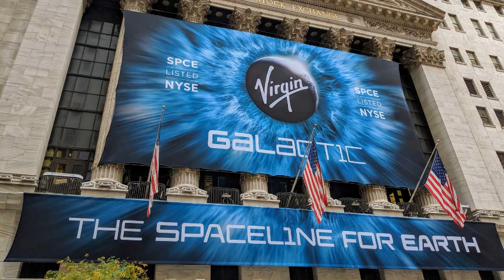Should you buy SPCE Stock? - Virgin Galactic Holdings Stock Price Prediction 2022